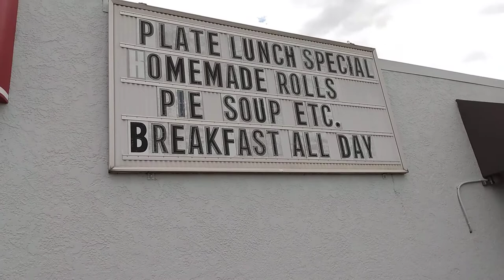Bluebonnet Cafe Marble Falls Texas-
Bluebonnet Cafe is a must visit when you are in Marble Falls Texas-. Breakfast is served all day. Order Omlette, Texas toast, biscuit and gravy, pie soup and pie. Avoid huge line and order food to go.